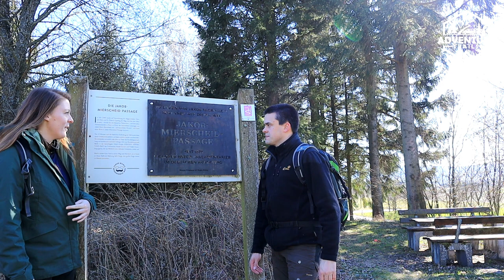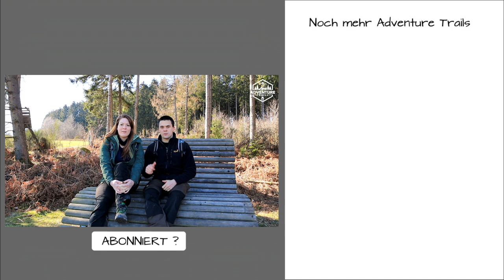Traumschleife "Jakob Maria Mierscheid Weg" / Wanderung / Elzerath 54497 / Das große Gehimnis ?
Traumschleife "Jakob Maria Mierscheid Weg" / Wanderung / Elzerath 54497 / Das große Gehimnis um Jakob Maria Mierscheid ?

Hallo Wander- und Traumschleifenfans. In diesem Video nehmen wir euch mit auf die Traumschleife Jakob-Maria-Mierscheid-Weg. Die Strecke führt uns diesmal vom Ort Elzerath über eine Strecke von ca. 11,3 km rund um die Orte Heinzerath, Merscheid und Elzerath. Die Tour empfiehlt sich vor allem bei schönem Wetter weil man dann tolle Aussichten auf die Gegend rund um Morbach hat. Aber noch viel interessanter als die Aussichten sind die lustigen Geschichten die ihr über den legendären Bundestagsabgeordneten Jakob Maria Mierscheid erfahrt.  Wenn ihr mehr sehen wollt. Schaut doch mal ins Video.

Adventure Trails

„Folgt uns über unsere kleinen und großen Abenteuernpfade durch die Welt“Hallo, mein Name ist Sebastian von Adventure Trails, ich bin YouTube Creator und Blogger. Auf diesem Kanal möchte ich euch zusammen mit Eva, auf die kleinen und großen Abenteuer vor eurer Haustür entführen. Interessiert ihr euch für Wanderungen , die Natur , seid ihr gerne draußen unterwegs und liebt es einfach Outdoor zu sein dann seid ihr hier genau richtig. Neben dem Thema Hiking oder auch Trekking , beschäftigt sich der Kanal auch mit den Themen URBEX , Lostplaces und die Geschichte um so manche verlasseneOrte. Auf meinen MicroAdventures geht es auch immer wieder mal auf Camping oder Bushcraft Touren auf denen ich dann meine Survival künste unterbeweisstellen muss, und somache Ausrüstung an ihre Belastungsgrenzen bringe. Wenn wir dann mal nicht zu Fuß auf Reisen sind, lieben wir es zu reisen und zusammen mit unserem Adventurebus Teo die Vanlife Scene unsicher zumachen.Wenn dich also der kleine Überblick über unseren Kanal anspricht lass doch mal ein Abo da und verpass keine Folge mehr.